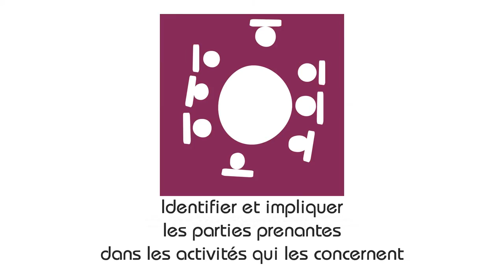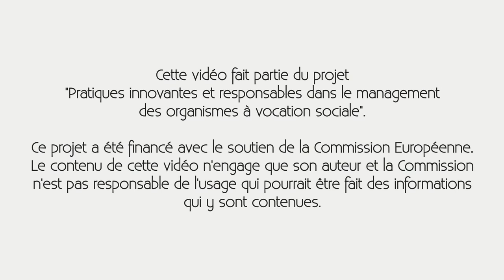Les initiatives Societal: Enable - APEMH Fondation Luxembourg